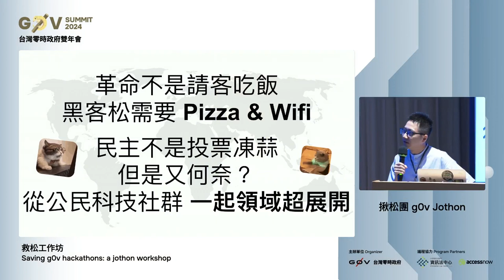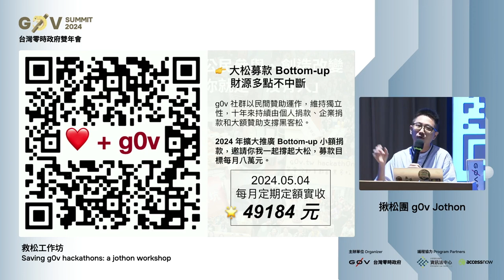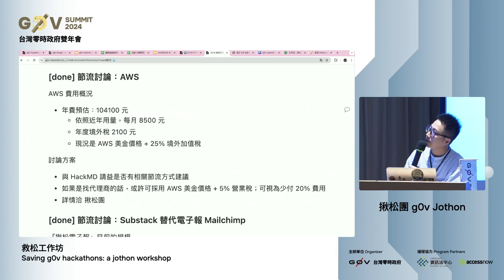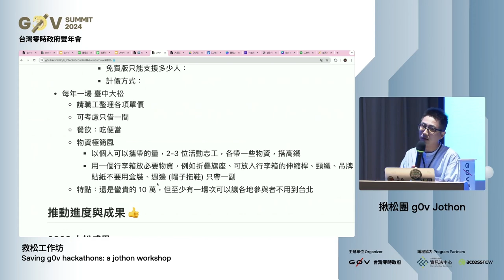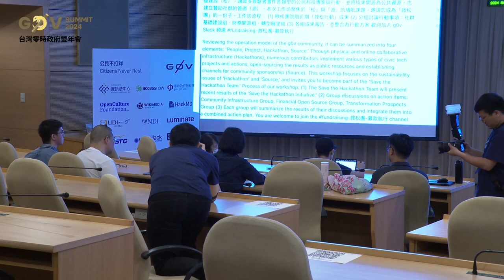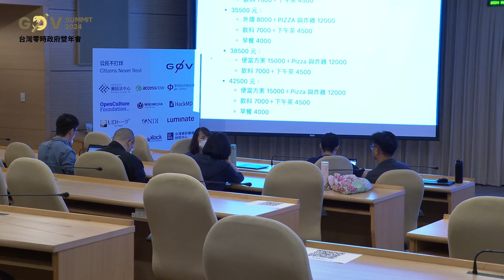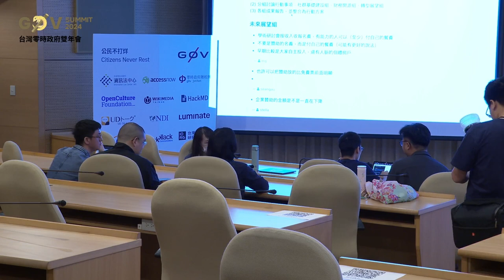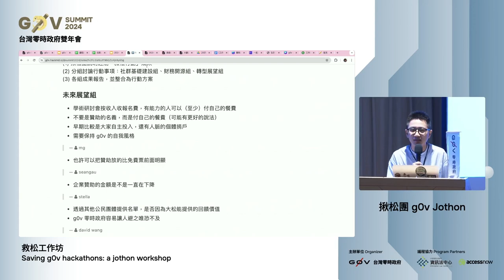R2 07 救松工作坊